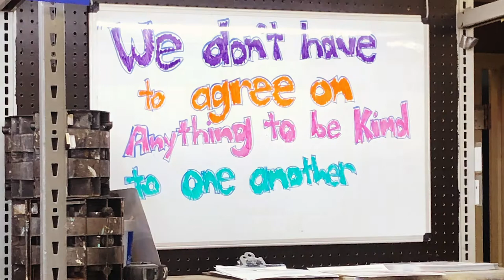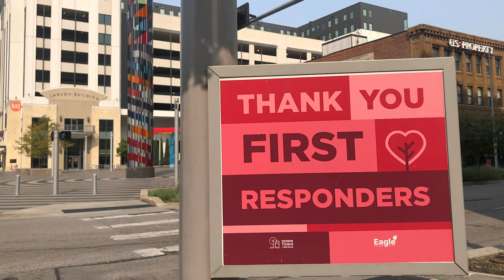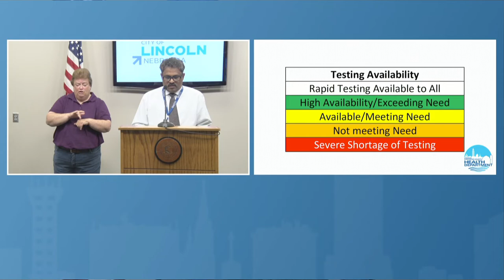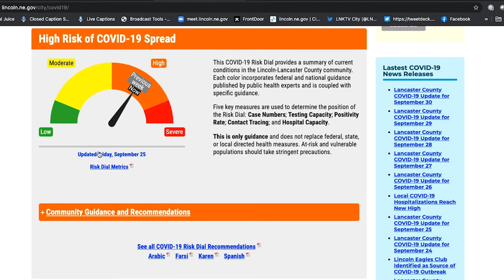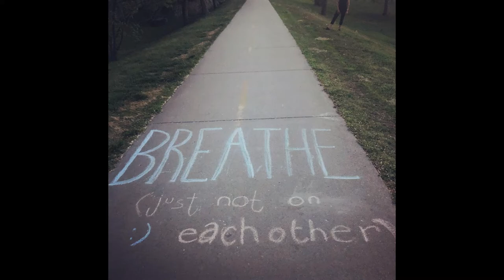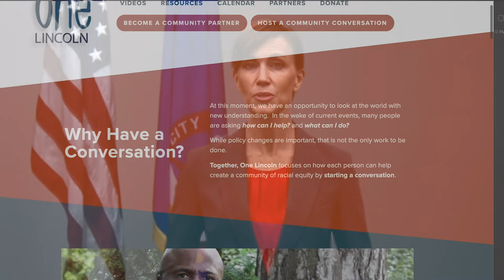Mayor's State of the City 2020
Lincoln  Mayor Leirion Gaylor Baird presents the 2020 State of the City.